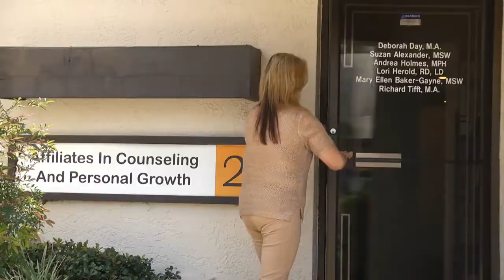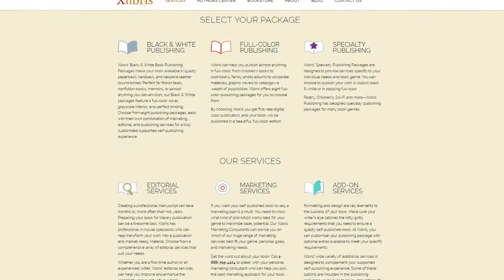Xlibris Author Deborah Day Shares How Readers Can “Be Happy Now!”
Author Deborah Day, M.A., a licensed mental health counselor, describes some guiding principles found in her book, “Be Happy Now.” She describes the concept of “being the director of our lives,” why she wrote her book and how she helps people in her line of work.

Pick up a copy of Deborah's book from the Xlibris Bookstore